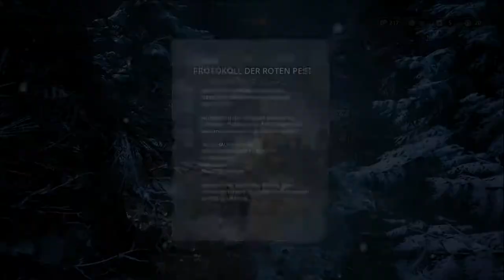Einfach weggeboxt! | #08 | Mutant Year Zero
►INFO

•Genre: Rundenbasiertes Taktikspiel, Action-Adventure, Strategie-Rollenspiel
•Publisher: Funcom
•Developer: The Bearded Ladies Consulting